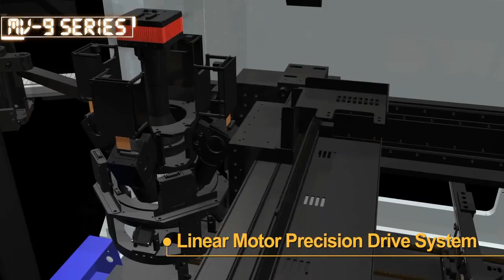MIRTEC Full 3D AOI MV-9 Series Movie(Eng)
New Produced Introduction Video of MV-9 Series in 2012